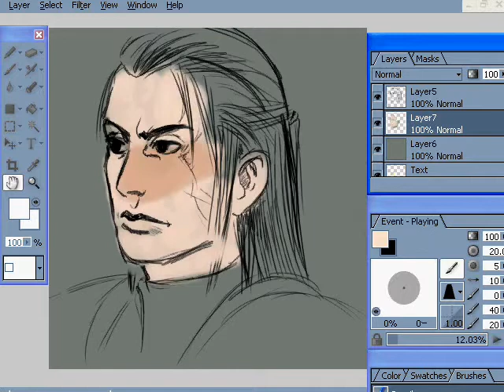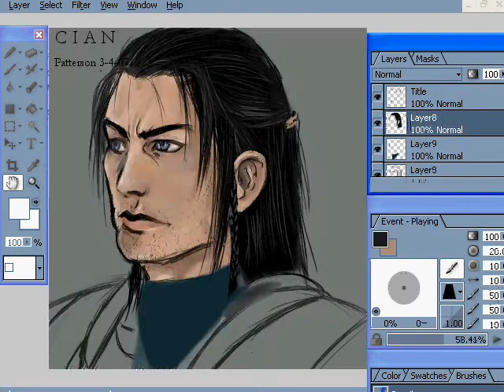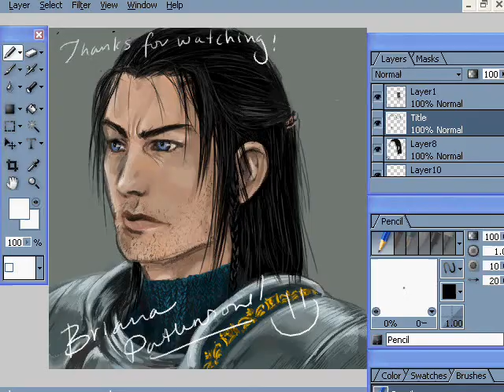Cian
This is the second painting I've captured this way. I used the replay function in OpenCanvas.  The little postscript error at the end is griping at me because I am using a trial version.  Pooey.  Anyway, in this piece I play around with various layers here and there. I had inserted a few tips, but they'll be kinda hard to read - even in fullscreen.  Oh well!

Forget them.  Just watch!